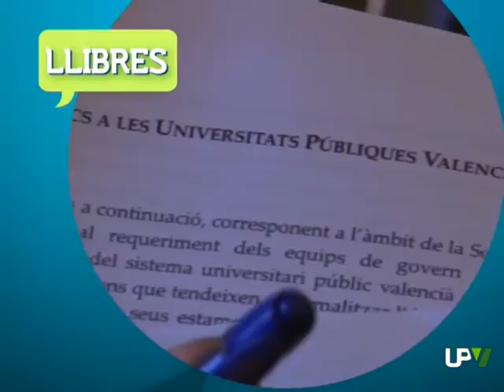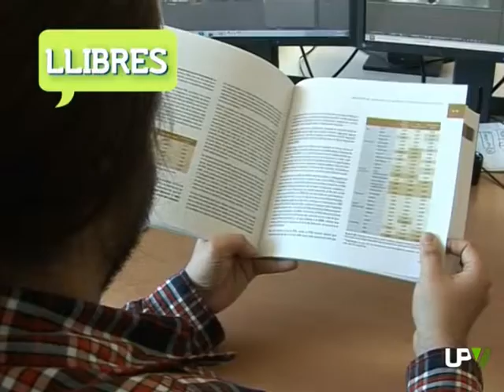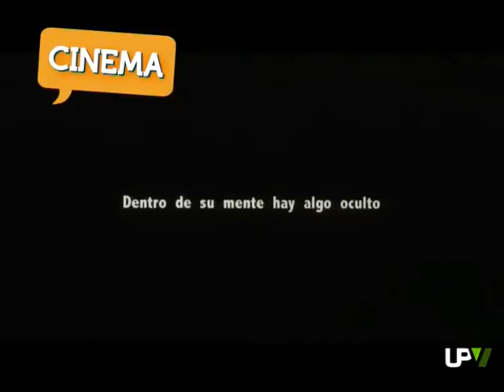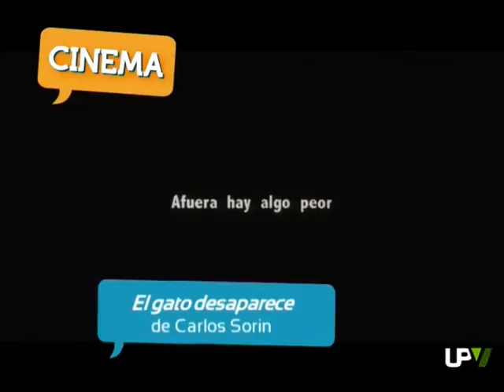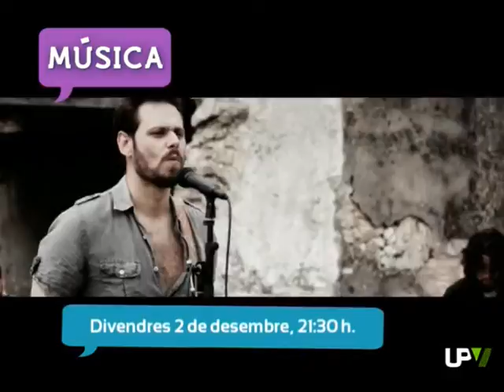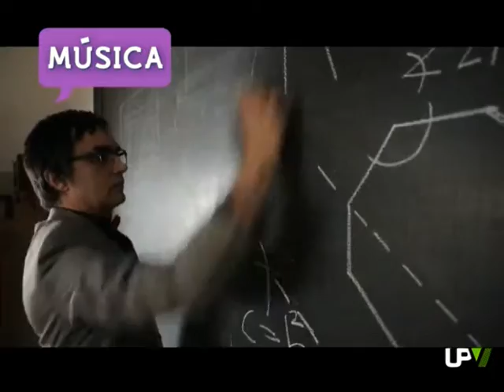Pren Nota Programa 32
Llibre Els usos lingüístics a les universitats públiques valencianes
Exposició "CREART JOVE"
Teatre Nunca es tarde
Teatre Una pequeña aventura
Concert de Kibah
Concert d'ALIS